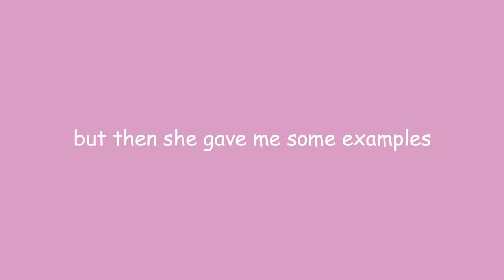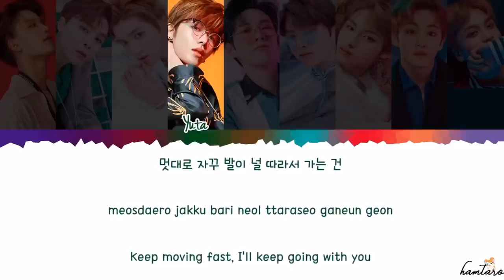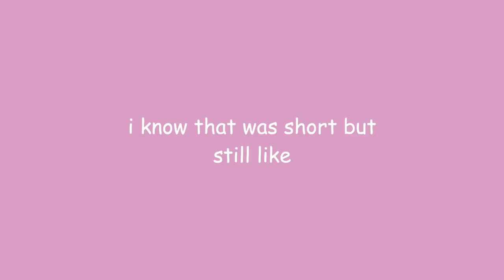nct’s dirty lyrics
( ͡º ͜ʖ ͡º)